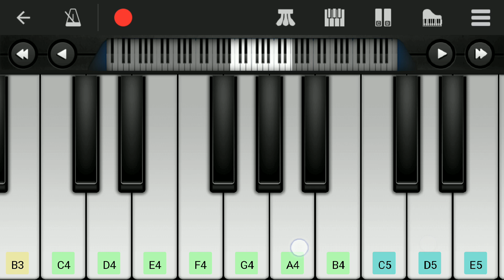BIGIL - Michael Verithanam BGM | Easy Piano Tutorial | Perfect Piano